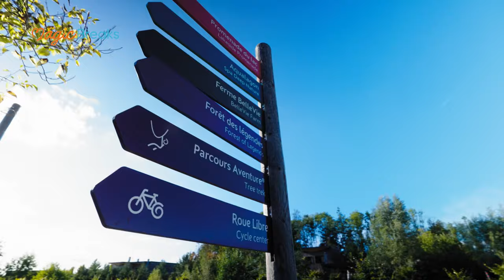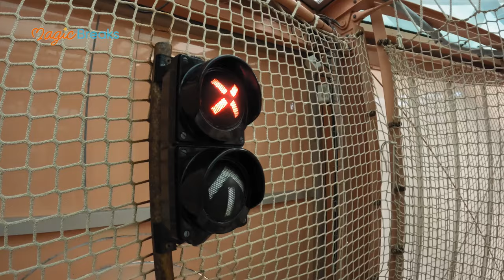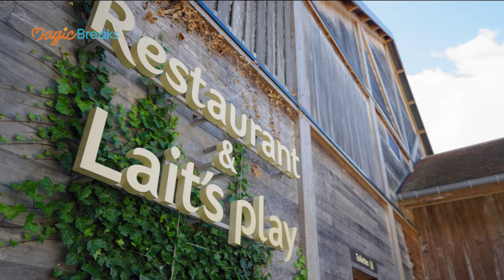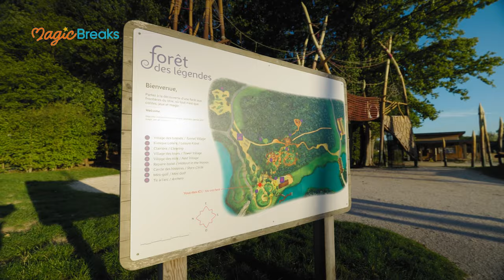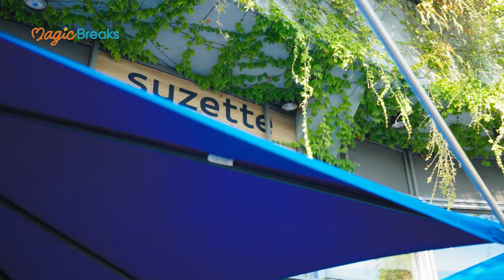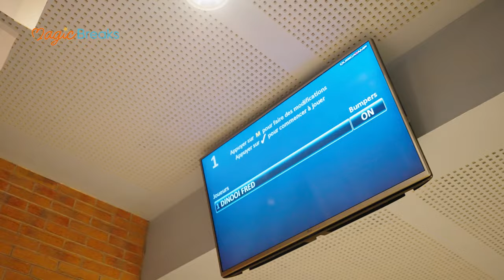4* Les Villages Nature Paris | MagicBreaks - Cinematic Vlog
Hey guys,

We visited the lovely 4* Les Villages Nature Paris and we have a fantastic trip. It's such a beautiful resort and perfect for families - especially whilst visiting DisneyLand Paris.

Watch our Vlog to see everything we got up to and why we recommend it so highly.

The Dela-Mass family x